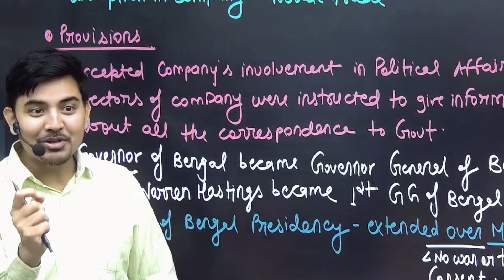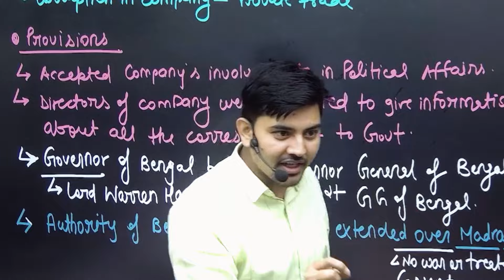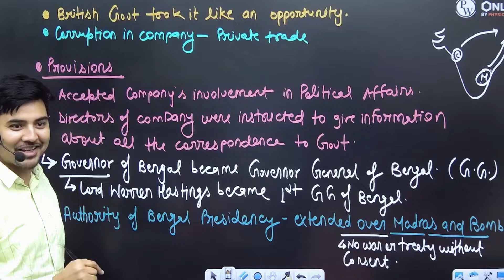A Must Watch MOVIE for UPSC Aspirants 📕 | Modern History | UPSC Preparation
Discover a must-watch movie for UPSC aspirants focused on Modern History! 📕 This video explores key themes, historical events, and lessons relevant to your preparation. Enhance your understanding while enjoying an engaging cinematic experience. Don't miss this unique approach to learning!